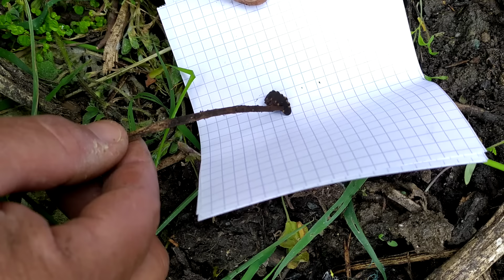Lutter et détruire gratuitement les limaces et escargot :astuce de la régulation et de l'observation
Petite astuce  petite technique pour se débarrasser des escargot et limaces gratuitement sans oublier le ver luisant